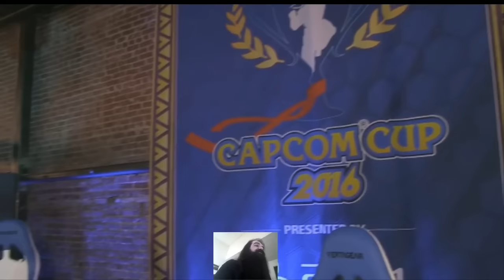Mystery Gosu SFV: Capcom Cup 2016 - Ricki Ortiz vs. Gamerbee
"Gamerbee looks like he's getting younger as the years go by, how the fuck is he doing that"

Selected highlights from Aris' restream of the year-end capcom event! First time trying a stream heist, please be gentle. Incidentally I believe this is the second time Aris has commentated the game.